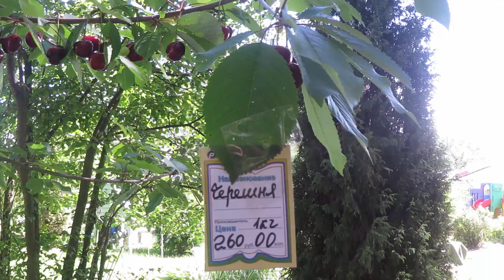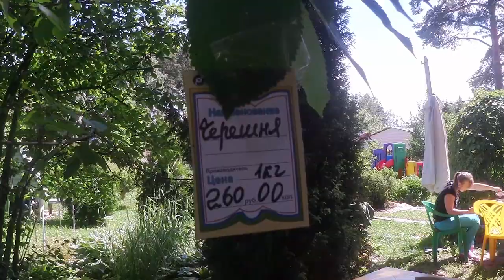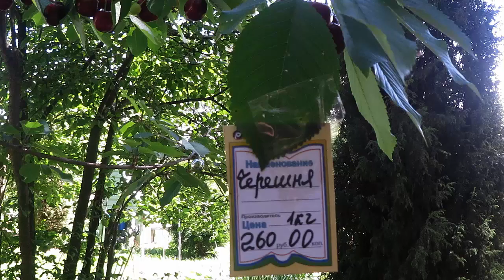Созрела ЧЕРЕШНЯ!?! Моя черешня!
Добрый день,мои друзья! У меня созрела черешня! Собираем урожай!